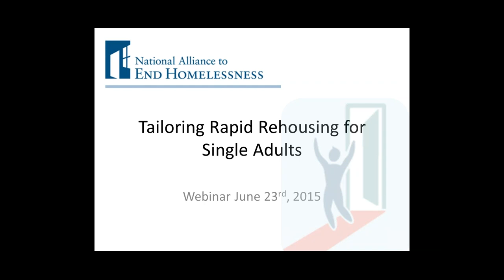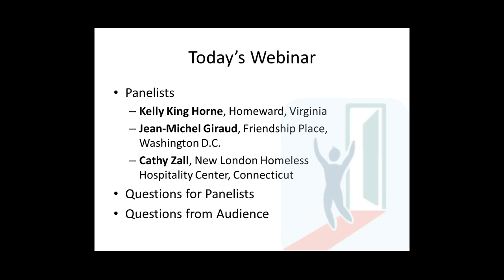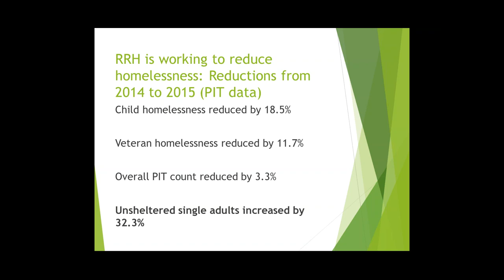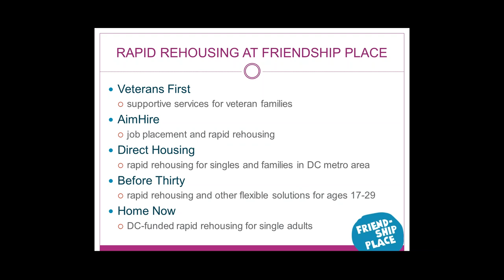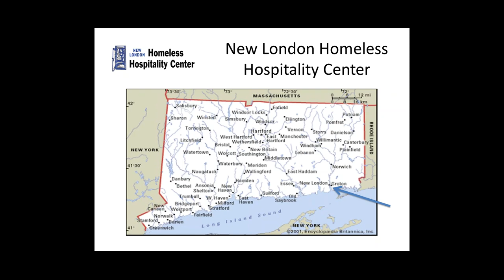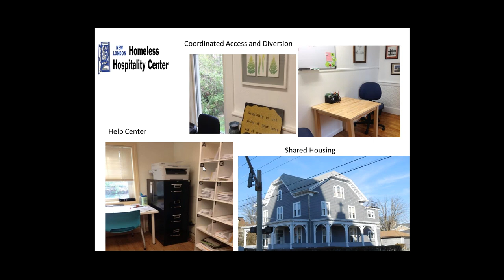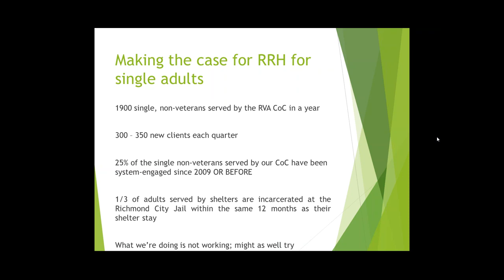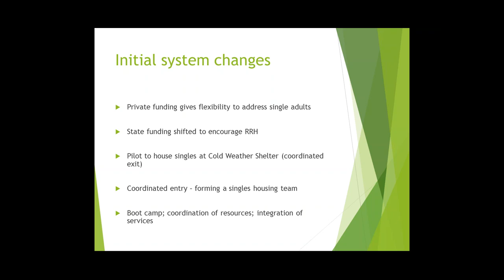Tailoring Rapid Re-Housing for Serving Single Adults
This video is a recording of a webinar that originally streamed on June 23, 2015. In it, speakers discussed  how providers are funding and tailoring rapid re-housing interventions to serve single adults. Rapid re-housing is a strategy designed to help most people who become homeless exit quickly through the provision of help with housing identification, financial assistance, and rapid re-housing case management and services.